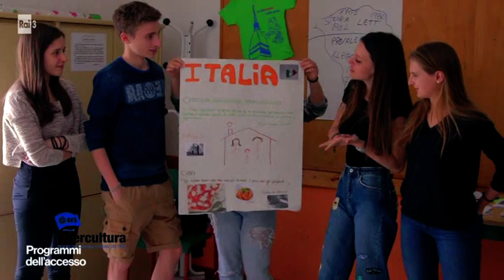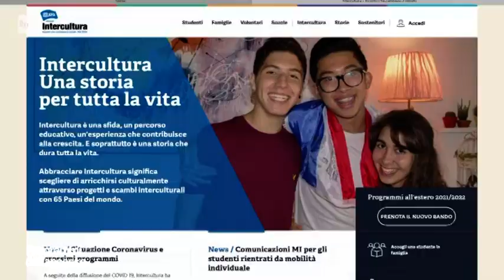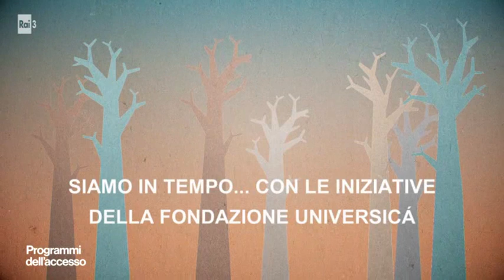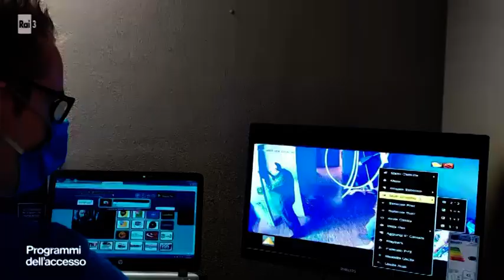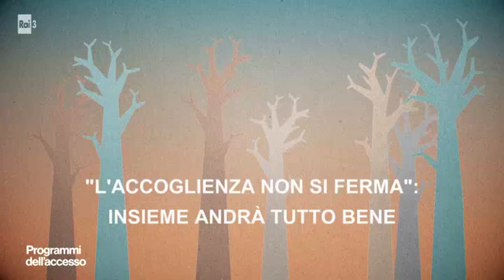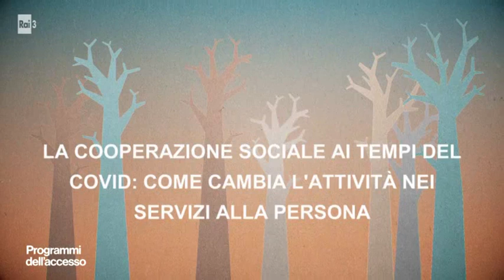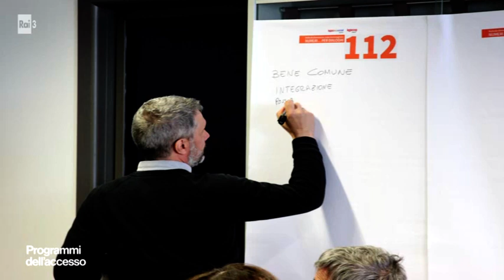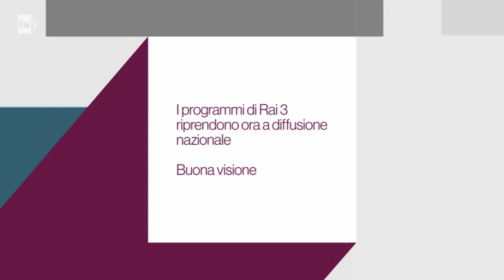Programmi dell'accesso del 31 ottobre 2020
Nel corso della trasmissione sono stati diffusi i messaggi di Intercultura, Telefono amico, Casa La Madonnina di Candiolo, fondazione Universicà-Museo Meina, Comunità ucraina di Novara e Legacoop Piemonte.